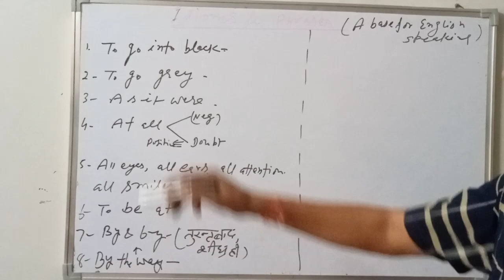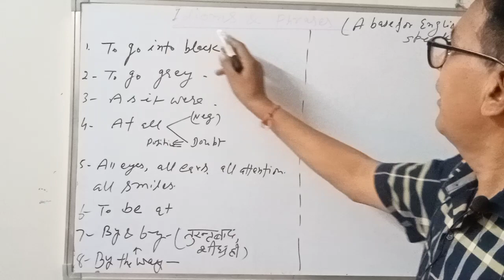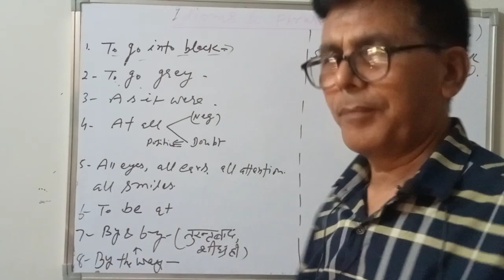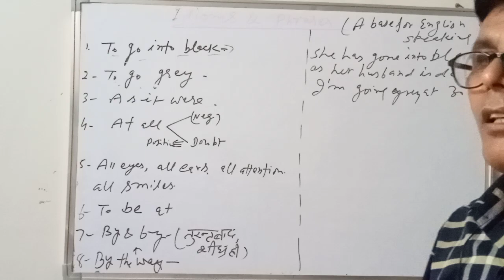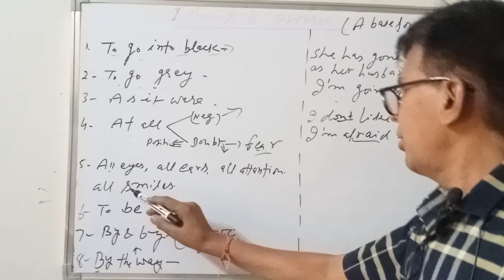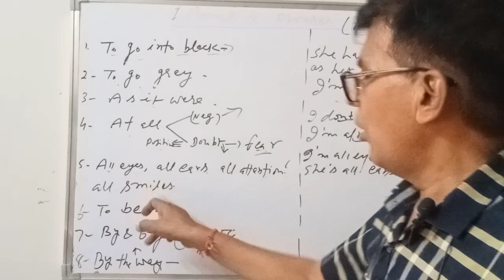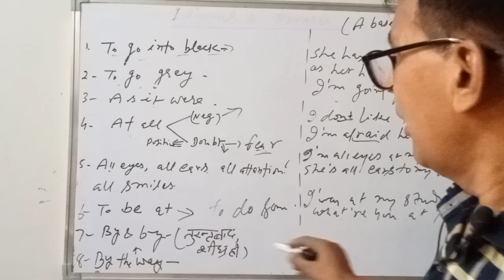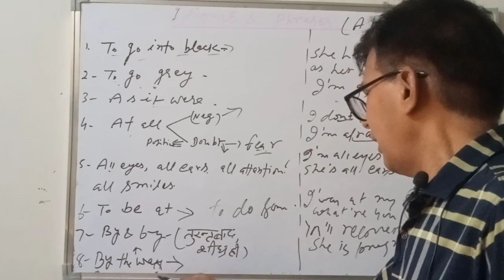fundamentals for english speaking skills development.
grammar for all compititive examinations and academics 9th to 12th English textbook topics explanation and important questions # writing and speaking skills enrichment #